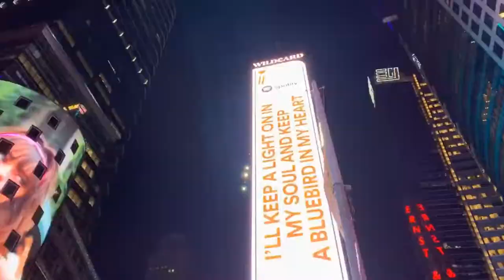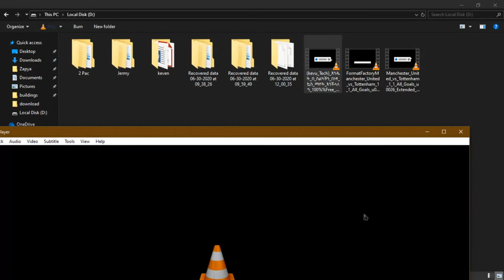[2020] 😍🤩🤩😱😱Beautiful Time lapse Buildings in the World Must Watch.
Amazing Time lapse moments all over the world. must watch it till the end.